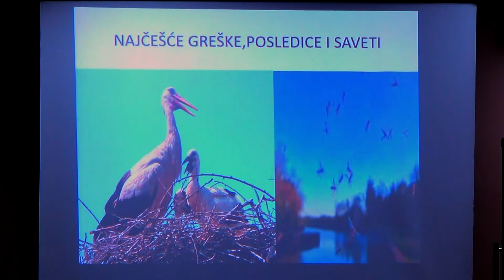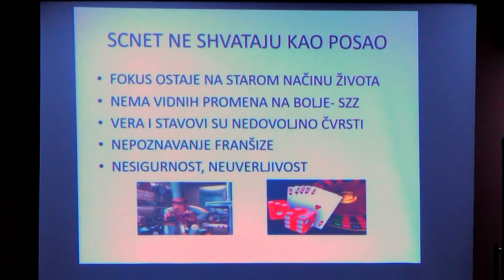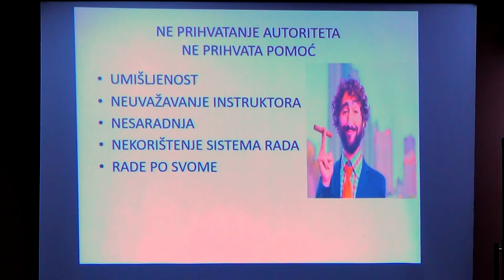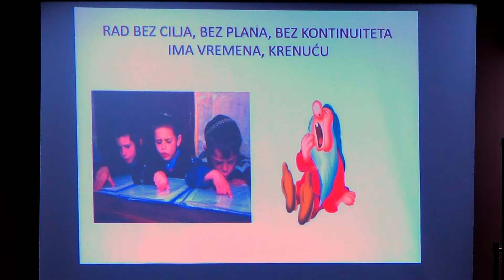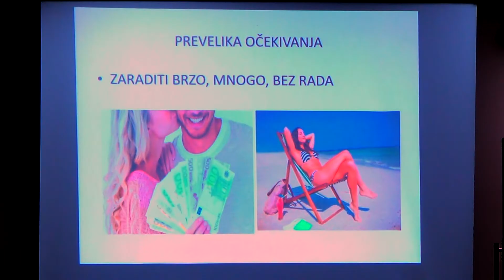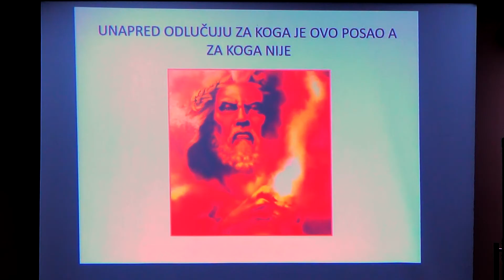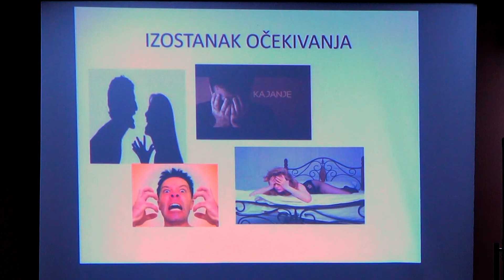Nemanja Jovčić Najčešće greške i saveti